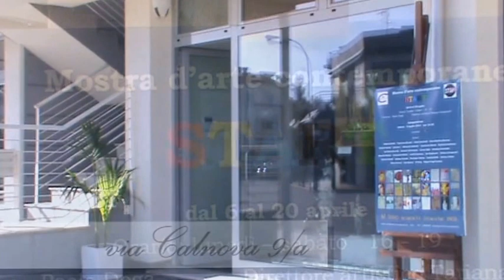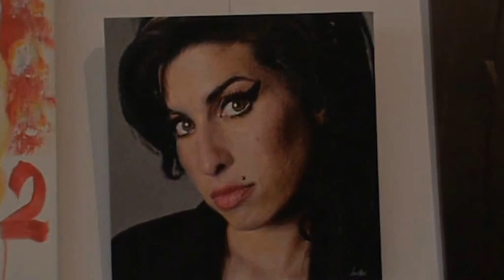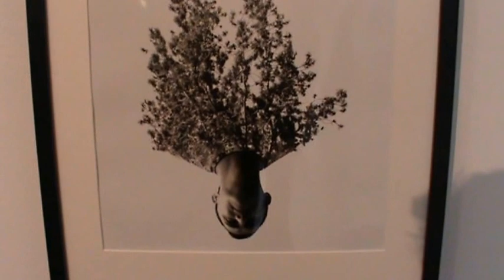"STart" - International contemporary art exhibition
Video curato da / realized by Guido Roberti, Massimo Petronio

Le opere / secondo capitolo del dvd video
Artworks / Second chapter dvd video
"STart" - video and photo service
Mostra internazionale d'arte contemporanea
International contemporary art exhibition

6-20 aprile | April

Inaugurazione | Opening
Sabato 6 aprile | Saturday, April 6th
ArT Studio
San Donà di Piave - Venezia

organizzata da / organized by ArtStudio
Curatore generale / General curator: Paolo Dogà
Direttore artistico / Artistic director: Tatiana Carapostol